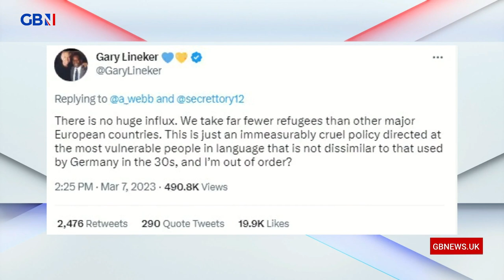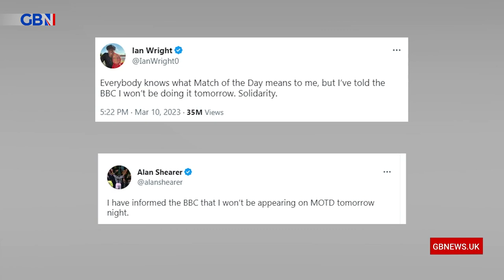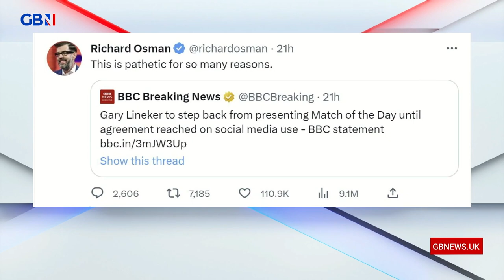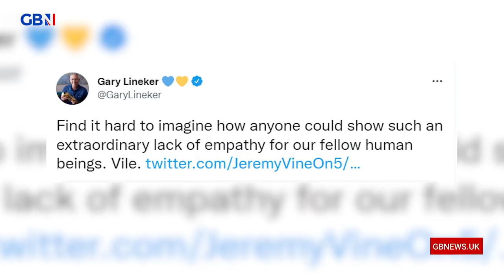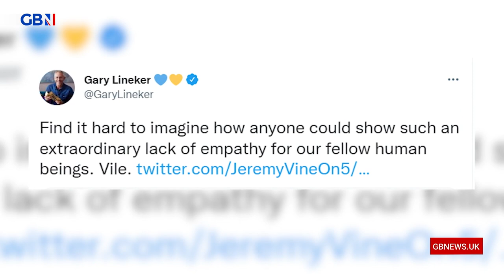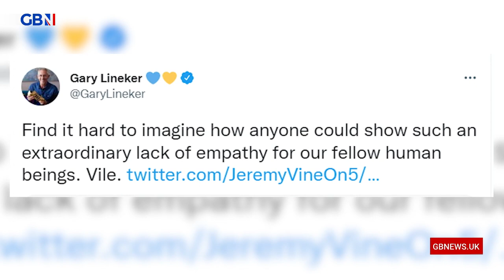It's time to clear the BBC Sport pitch, it's time to show LinEker the red card, says Nana Akua